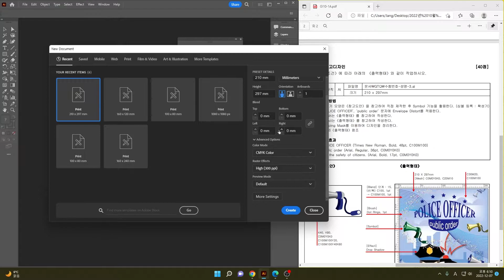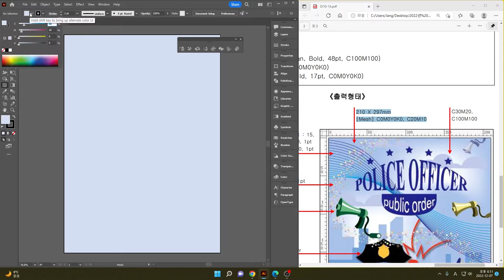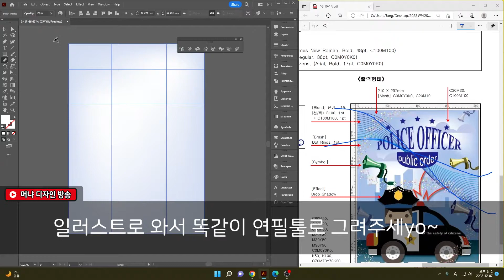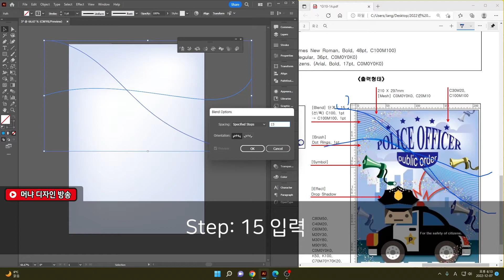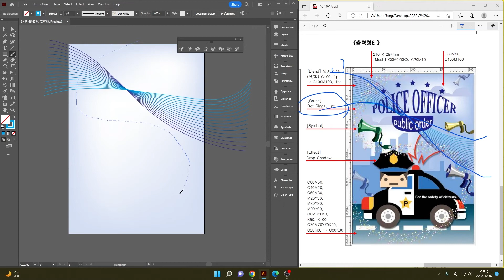1급 1022 MBB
GTQi 지티큐 일러스트 1급 1022  MBB
Mesh, Blend, Brush 5분안에 끝내야만 합격!
충분히 할 수 있어yo! 합격 가즈아~@1what